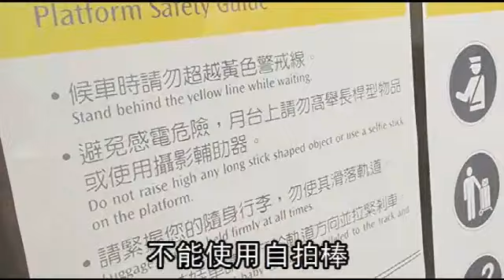跟進日本 雙鐵禁止使用自拍棒--蘋果日報20151005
【李姿慧╱台北報導】為避免旅客持自拍棒導致觸電等意外，ＪＲ西日本鐵道公司上月十九日起在各站全面禁用自拍棒，原本只採勸導作法的台鐵近日因此著手評估納管方式，預計年底出爐。交通部指，民眾持自拍棒若發生妨礙行車安全情況，可個案認定、依《鐵路法》最高罰五萬元，另也將蒐集國外鐵道公司作法，研議以解釋令明訂納管。

跟進日本
台鐵將禁止使用自拍棒

我喜歡自拍
不管在哪裡都行
我喜歡自拍
就故意偷偷入境

一棒在手自拍無窮
在台灣
自拍棒超夯der
但注意囉
繼上個月日本JR電車宣布
禁止旅客在月台
使用自拍棒後
台灣也將跟進囉
因為手拿自拍棒拍照
可能導致
觸電等意外發生之外
自拍棒還可能變成武器
不小心攻擊到其他乘客
目前雖然只是勸導
但相關法令規範
最快在年底出爐
其實早在國外
像是迪士尼樂園
自拍棒也被列為禁止使用
甚至有些餐廳
也不喜歡客人使用自拍棒
不過別擔心
3C達人有教
不能使用自拍棒
還是可以用其他輔助工具
達到自拍目的
或是

稍微練習一下
網路上很多正妹
也是很會自拍
拿起來然後往斜上
由斜上往下拍
這樣子它的角度也會比較廣